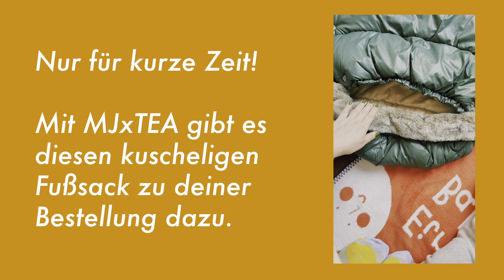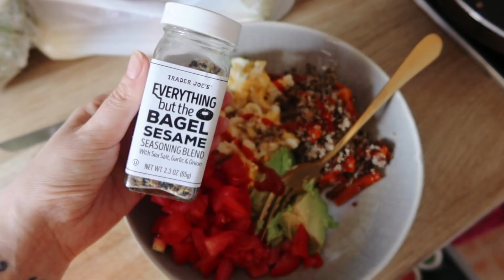WEEKLYVLOG: Baby Must Haves, großes Life Update & Mom Life Q&A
Wisst ihr, ohne was ich momentan nicht leben kann? Definitiv ohne den täglichen Spaziergang, um sich mal wieder richtig durchpusten zu lassen - vor allem in der warmen Herbstsonne. Immer mit dabei? Der my junior kinderwagen VITA unique² in der famosen Farbe „Pistacchio Green“ (Werbung).

Das gute Stück ist 6-fach gefedert und damit fährt es sich wirklich wie auf Wolken - wir haben das 4in1+Paket (da habt ihr alles dabei, was ihr braucht - vom Sportaufsatz, Avionaut Babyschale bis zur praktischen Isofix Base) und sind super happy damit.

FAQ
Wie kann man dein Bullet Journal bestellen?

Sony Alpha 7 III
Welche Vlogging Kamera benutzt du?
Canon Power Shot G7X Mark 3